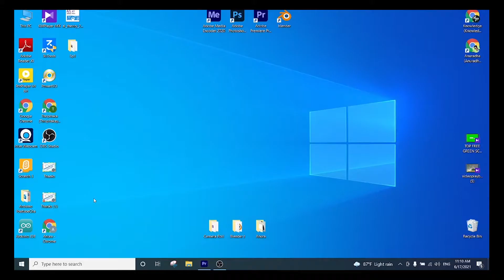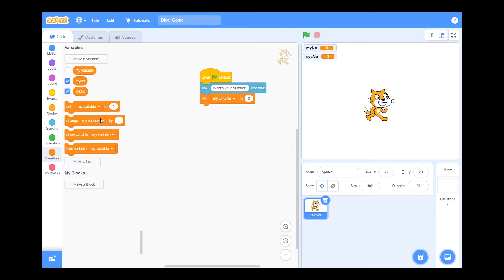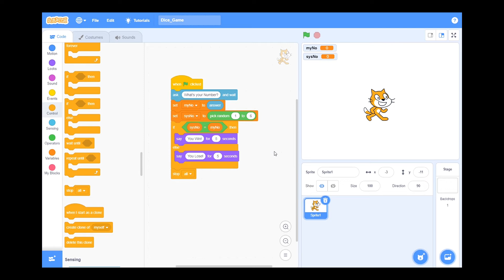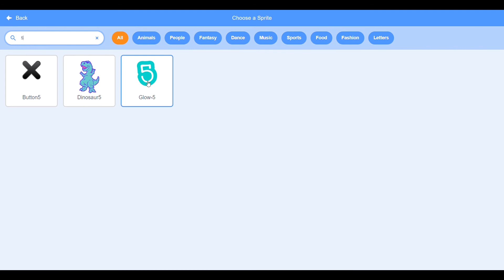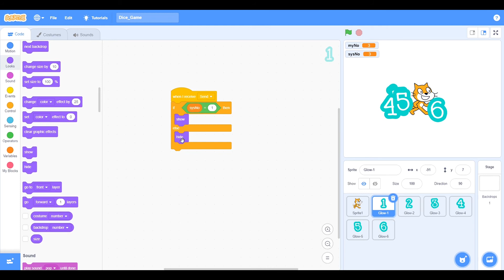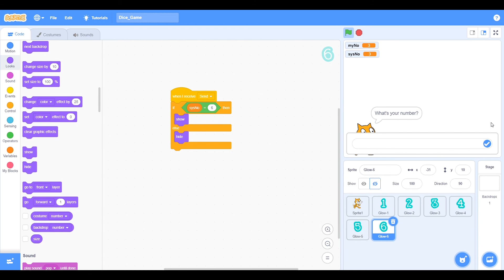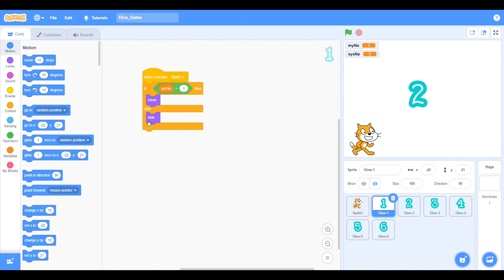Scratch Dice Game | Grade 8 | Grade 9 | Knowledge Mine